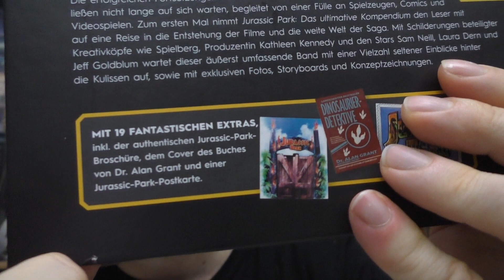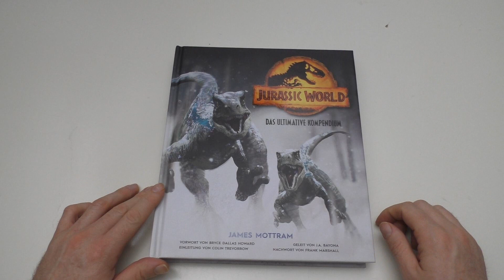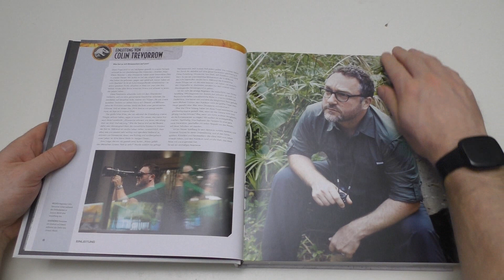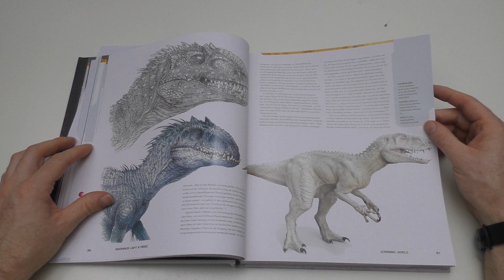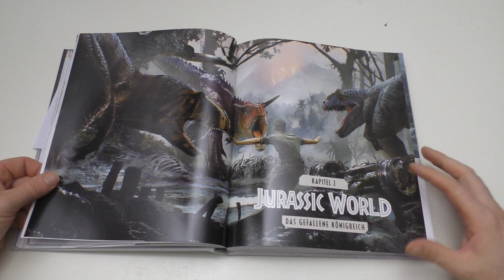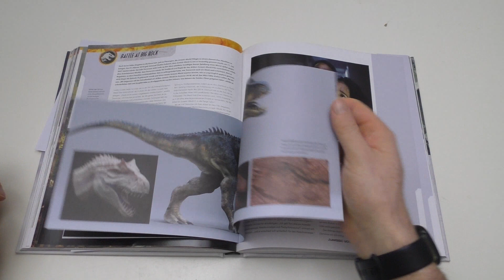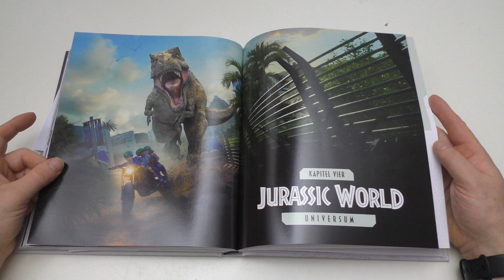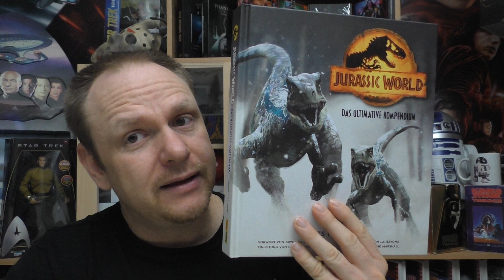JURASSIC WORLD - DAS ULTIMATIVE KOMPENDIUM - UN-BOOK-ing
Heute gibt ein neues Un - BOOK - ING für euch:
JURASSIC WORLD - DAS ULTIMATIVE KOMPENDIUM
von PANINI BOOKS

Hier könnt ihr euch die Edition bestellen:

Hier kommt ihr zu meinen Shops wo ich alles bestelle:
Amazon.de
Steelbooks:

Hier könnt ihr mir weiter folgen und mich erreichen:
Letterboxed:

Euer Vorhees82